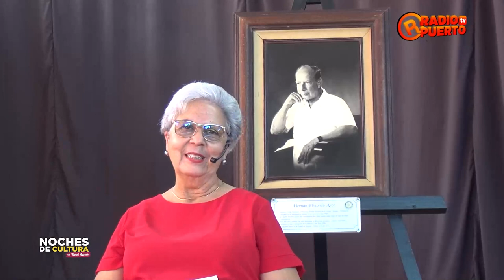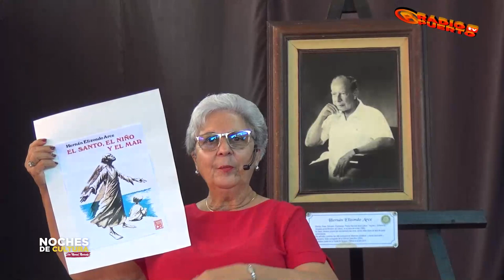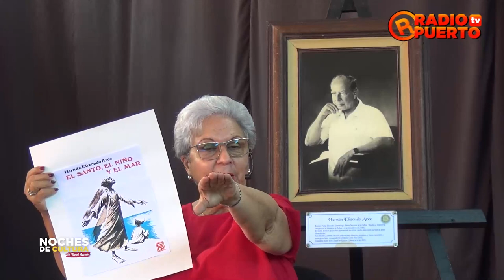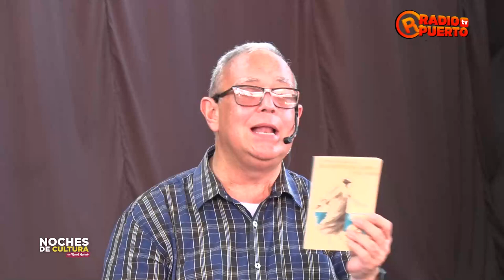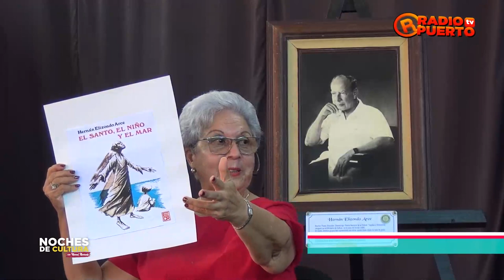NOCHES DE CULTURA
Conductor: Manuel Alvarado Murilo / Fressy Ortega Gómez
Invitada Especial:
Sonia Jones León